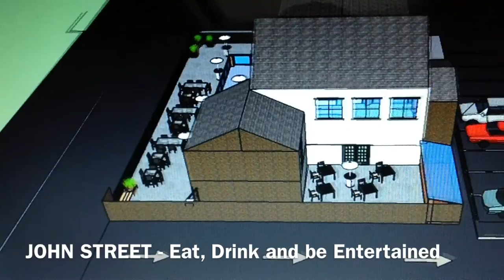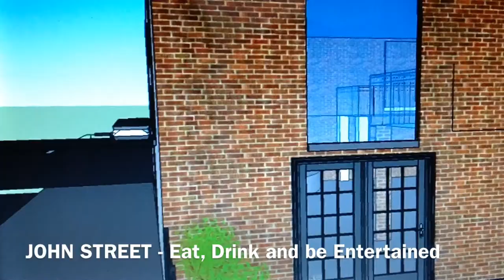John Street - A Short Introduction from Cornerstone Inns